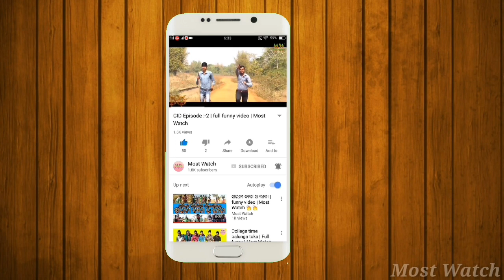Jio User Before & After Jio | Full Comedy | Desi Toka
Title:-Jio User Before & After | Full Comedy | MostWatch

LIKE I COMMENT | SHARE

MOST WATCH
Mostwatch